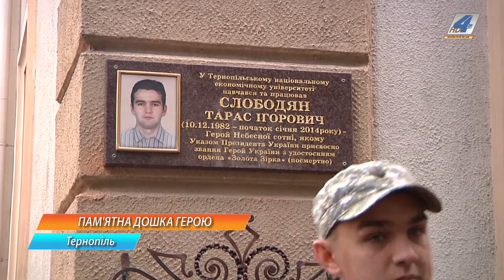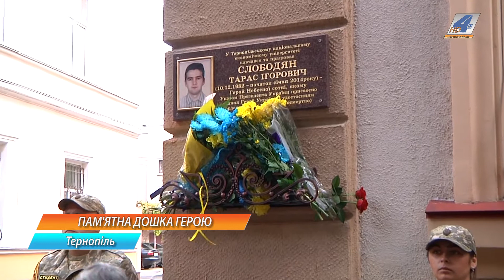На фасаді одного із корпусів ТНЕУ , в якому навчався Тарас Слободян, відкрили пам'ятну дошку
Його закатували за участь у революції гідності. Тернополянин Тарас Слободян у 2013 році під час заворушень перебував у Києві, проте потім безслідно зник. Хлопця знайшли мертвим у лісі на Сумщині, тіло його було понівечене, не вдалось встановити навіть точної дати смерті. Відомо лише, що сталось це у грудні 2013 року. Сьогодні на фасаді одного із корпусів Тернопільського національного економічного університету, в якому навчався Тарас Слободян, урочисто відкрили пам'ятну дошку герою.